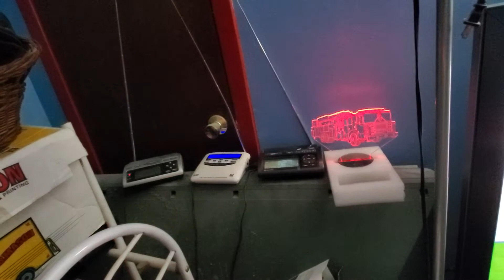flood warning (EAS#181)